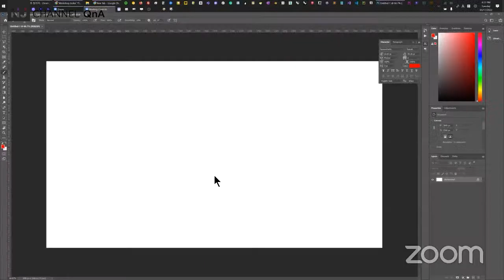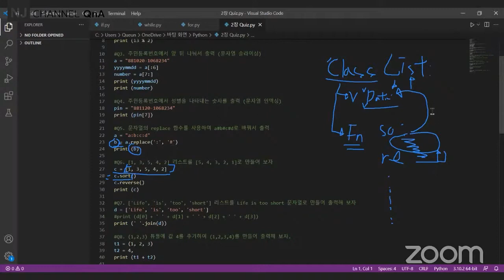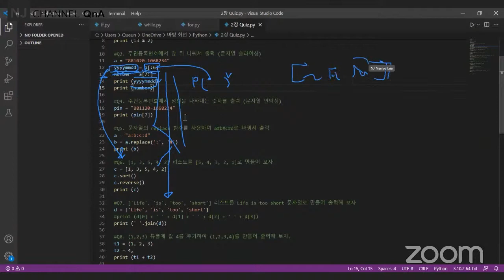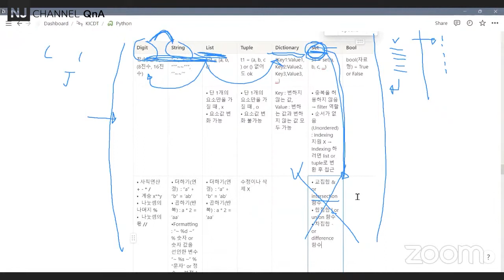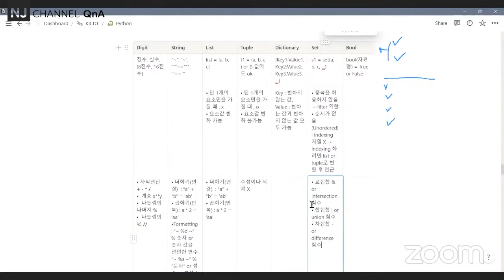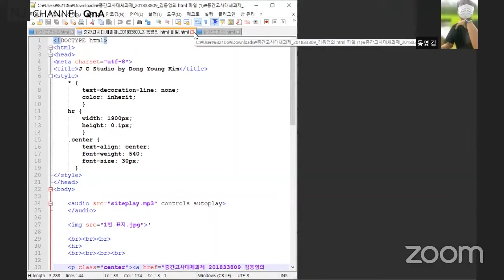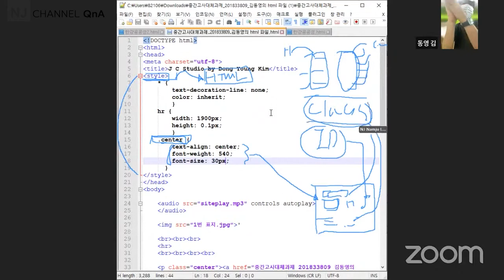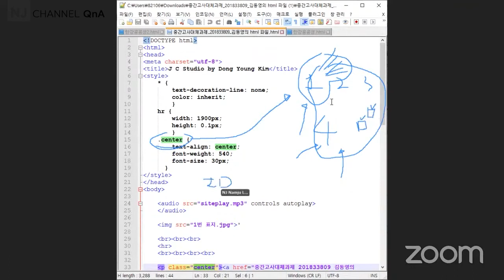RhinoPython Q 14 파이썬(Python) 질문 그리고 스터디의 목적(아이덴티티)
00:00 - 오늘의 질문시작
00:12 - Q 함수에서의 리턴에 관해서
00:46 - Class에 대해
02:34 - 함수의 반환은?
03:38 - 예를 들면
06:22 - 어떻게 함수를 디자인할 것인가?
07:32 - 예제들을 살펴보면
10:43 - Q 변수 선언을 많이 하는 것이 좋은 것인가요?
11:12 - 장단점이 있다. 선택(기술하는 방식)의 문제
13:09 - Q 파이썬은 간결한 언어이기 때문에??
13:53 - 이미 녹아져 있다.
15:03 - 파이썬의 장점은? 인기 있는 이유?
15:55 - 모든 것을 다루지 말고, 필요에 따라 확장하자!
17:40 - Q 가장 익숙 한 툴로 시작을?
18:21 - 스케치업 루비
19:43 - Q 코딩 실습에 대한 이야기 그리고 예제들
20:53 - 예제 참조 사이트
21:32 - 작업을 쪼개고, 먼저 아이콘을 활용해서 만들어 보자
22:31 - 단순화(Explicit) 시키는 훈련을 하자
22:49 - 벡터(Vector)를 공부하자!
23:50 - 간단한 디자인에 도움 되는 알고리즘 문제를 만들려고 하고 있다.
25:05 - 요약하면
26:30 - HTML / CSS 에서의 Class는 다른 개념이다. 선택자(Selector)이다.
30:12 - 스터디 참여 독려 그리고 그 과정의 기록과 공유의 중요
31:31 - 스터디를 통해: 아이덴티티를 만들어 가자!!
32:44 - 스터디원으로서의 유은님의 피드백
33:37 - 스터디 동기부여
33:54 - 스스로의 기록, 누군가에게는 귀중한 학습 자료!
35:05 - NJC_QnA 90 나는 NJ 채널을 이렇게 활용한다! 컴퓨테이셔널 학습 방법 공유